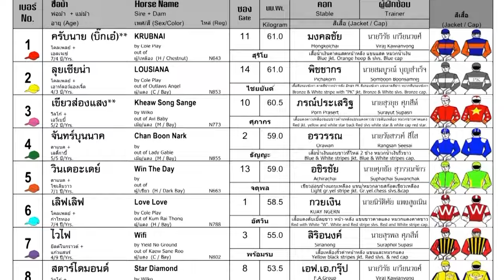WIN THE DAY is back! - 23/06/2024 - Race 8 - Division 1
Bangkok, Thailand - WIN THE DAY is back! - 23/06/2024 - Race 8 - Division 1